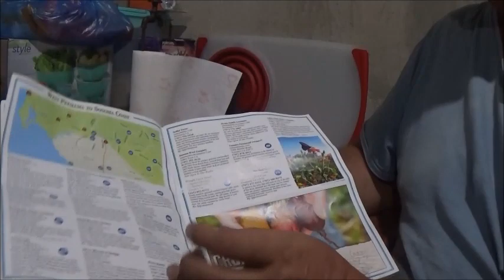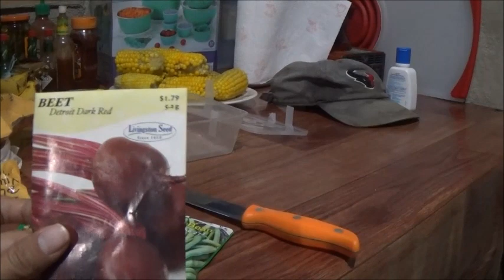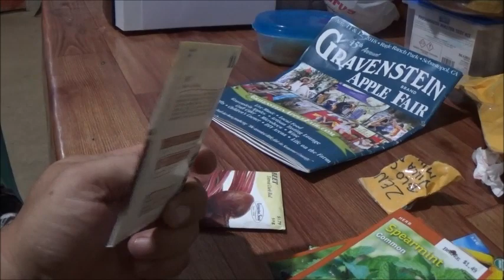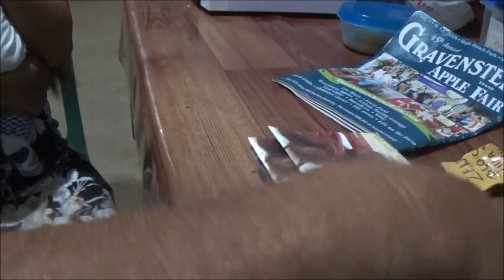We Receive A Package From our Friend Zeny